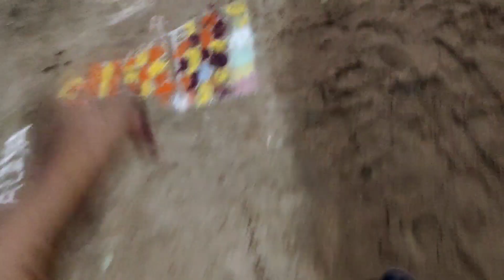Ma villege muggula potilu frinds Chethabadi muggu undhi indhulo jagratha ga chudandi .